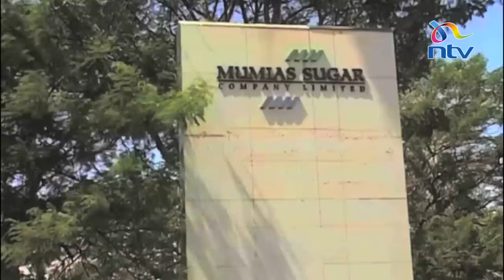Lawyers Tom Ojienda, Peter Wanyama spend the night in custody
Senior Counsel Tom Ojienda and lawyer Peter Wanyama will spend the weekend at the Muthaiga Police station. The two attorneys will be arraigned on Monday to face charges relating to the theft of million of shillings at the Mumias Sugar Company. A sitting Court of Appeal Judge who is implicated in the fraud is also being sought by the police.